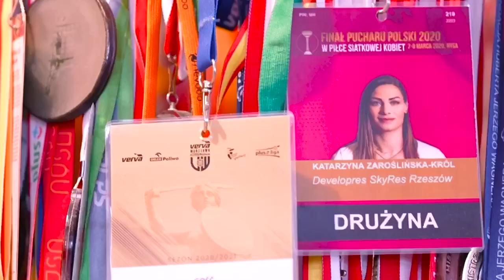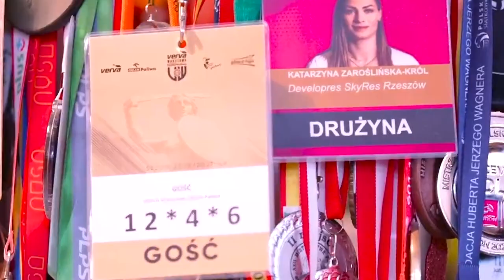Siatkówka łączy pokolenia – spotkanie Siatkarskiej Rodziny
Po raz pierwszy po wybuchu pandemii doszło do świątecznego spotkania Siatkarskiej Rodziny. W wyjątkowym muzeum Volley Bajka wspólnie rozmawiali i wymieniali siatkarskie doświadczenia świadkowie naszych sukcesów z kilku ostatnich dekad. To wyjątkowe wydarzenie podsumowało tegoroczny projekt „Siatkówka łączy pokolenia”, wspierany przez Ministerstwo Sportu i Turystyki.